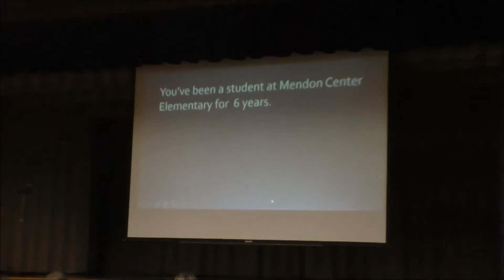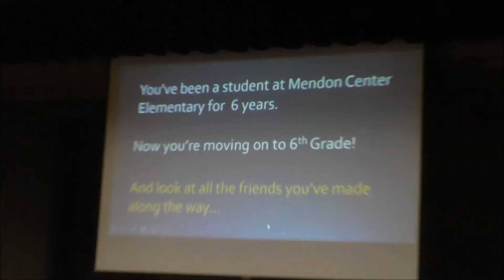Harper Moving up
Harper graduation